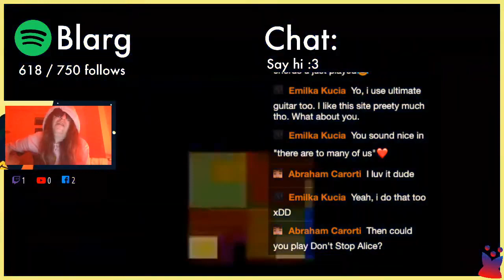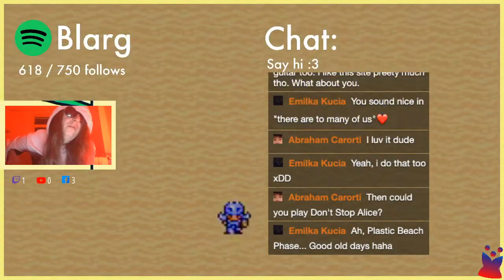Gorillaz On Melancholy Hill cover on acoustic guitar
I do a Gorillaz On Melancholy Hill cover on my acoustic guitar and sing male vocals like 2d. I would like to know what you think of my new Gorillaz On Melancholy Hill cover and if you like the sound of the acoustic guitar chords that I play. :)

0:00 Intro
1:00 Bridge
1:50 Outro